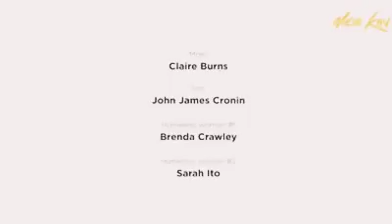GOD is a Child | Happiness is in your Hands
A video Based on Happiness.